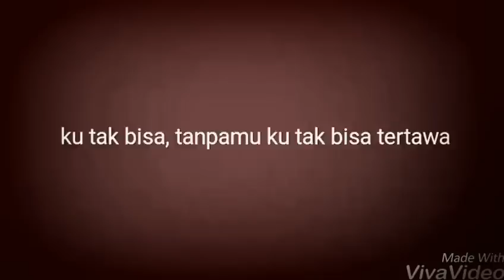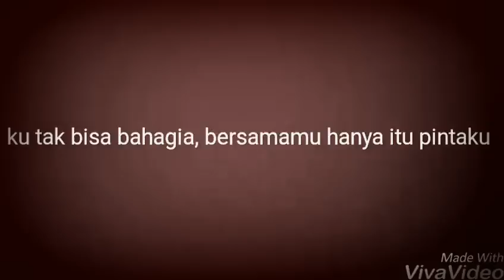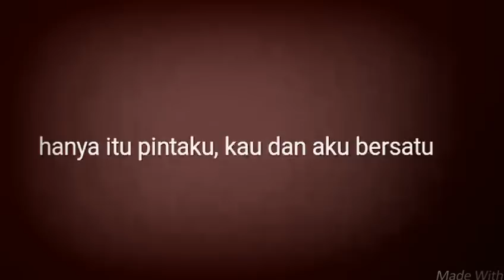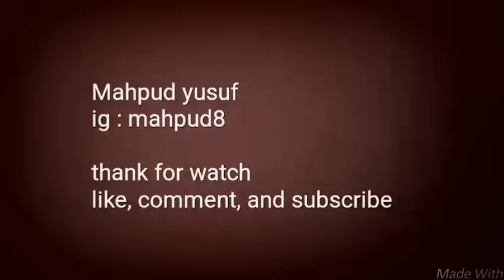deva mahenra - cinta sejatiku (ost cinta laki laki biasa) lirik